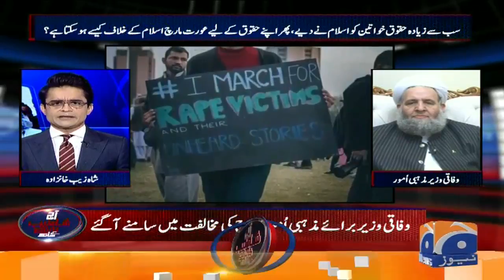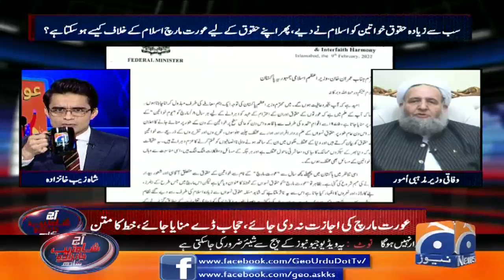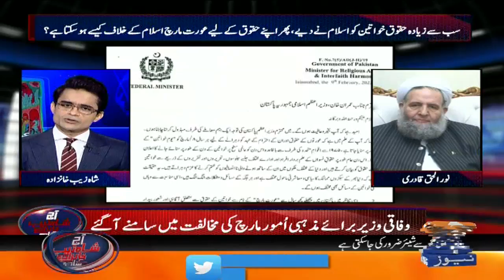Interview of Noor-ul-Haq Qadri regarding Women's March..!!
Interview of NoorulHaqQadri regarding

Aaj Shahzeb Khanzada Kay Sath |17th February 2022
Guest: Niaz Ullah Khan Niazi - Amir Khan - Noor-ul-Haq Qadri

Shahzeb Khanzada | 17 February 2022